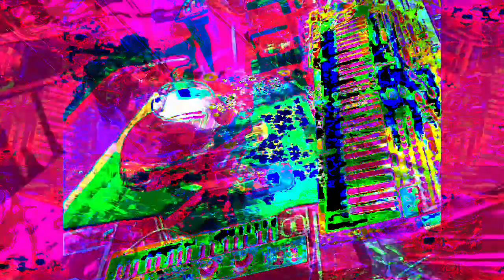Forms of sound made real from beyond all voids of nothingness - Structure without structure manifest